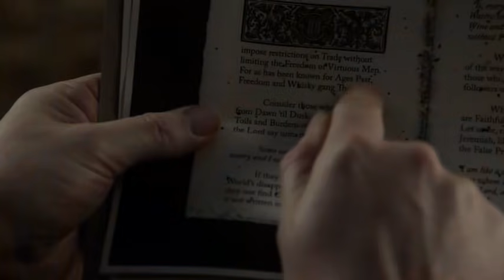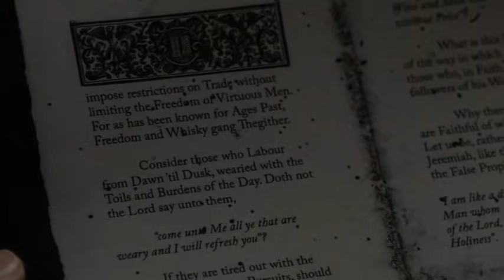Outlander 305 finding Jamie